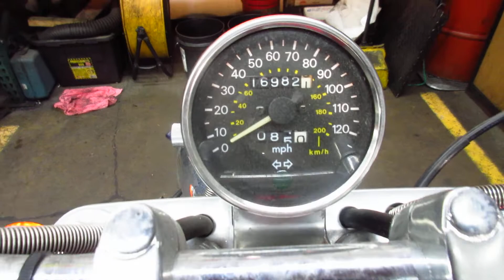THE MOTORCYCLE GUYS SALVAGE - 2000 SUZUKI INTRUDER VS800 BIKE WALKAROUND 102381